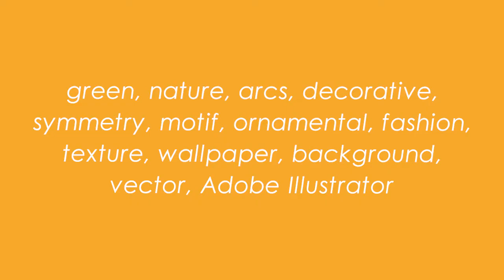Pattern Dark Green and Light Green created with Adobe Illustrator